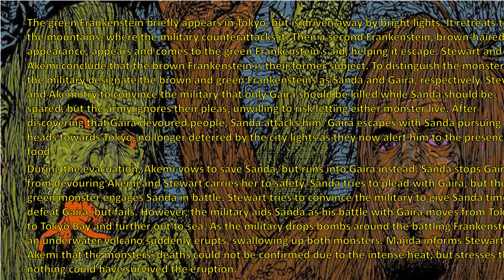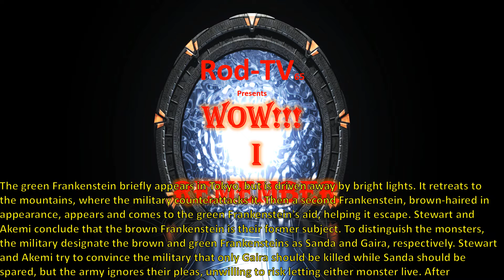Rod TV65 "Wow!!! I Remember" The War of the Gargantuas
Rod TV65 presents Wow I remember "The War of the Gargantuas". The War of the Gargantuas, Hepburn: Furankenshutain no Kaijū: Sanda tai Gaira, lit. 'Frankenstein's Monsters: Sanda vs. Gaira') is a 1966 kaiju film directed by Ishirō Honda, with special effects by Eiji Tsuburaya. Referred by scholar Stuart Galbraith IV as a "quasi–sequel" to Frankenstein Conquers the World, the film was a Japanese-American co-production; it was the third and final collaboration between Toho Co., Ltd and Henry G. Saperstein. The film stars Russ Tamblyn, Kumi Mizuno and Kenji Sahara, with Yû Sekida as Sanda and Haruo Nakajima as Gaira. In the film, scientists investigate the sudden appearance of two giant hairy humanoid monsters that culminates in a battle in Tokyo. The War of the Gargantuas was theatrically released in Japan on July 31, 1966, followed by a theatrical release in the United States on July 29, 1970 on a double feature with Monster Zero. Since its release, the film has been regarded as a cult classic, drawing admiration from artists such as Brad Pitt, Quentin Tarantino, Guillermo del Toro and Tim Burton. During a rainy night, a fishing boat is attacked by a giant octopus. The giant octopus is then attacked by a giant green-haired humanoid monster. After defeating the giant octopus, the green monster then attacks the boat. A survivor is recovered, who reveals to doctors and police that Frankenstein attacked his boat and ate the crew. The press picks up the story and interviews Dr. Paul Stewart and his assistant, Dr. Akemi Togawa, who once had a baby Frankenstein in their possession for study five years prior. Stewart and Akemi dispel the idea that the attack was caused by their Frankenstein, postulating that their Frankenstein was gentle, would not attack nor eat people, nor would he live in the ocean as he was found in the mountains and likely died after he escaped.  The green Frankenstein briefly appears in Tokyo, but is driven away by bright lights. It retreats to the mountains, where the military counterattacks it. Then a second Frankenstein, brown-haired in appearance, appears and comes to the green Frankenstein's aid, helping it escape. Stewart and Akemi conclude that the brown Frankenstein is their former subject. To distinguish the monsters, the military designate the brown and green Frankensteins as Sanda and Gaira, respectively. Stewart and Akemi try to convince the military that only Gaira should be killed while Sanda should be spared, but the army ignores their pleas, unwilling to risk letting either monster live. After discovering that Gaira devoured people, Sanda attacks him. Gaira escapes with Sanda pursuing and heads towards Tokyo, no longer deterred by the city lights as they now alert him to the presence of food.
During the evacuation, Akemi vows to save Sanda, but runs into Gaira instead. Sanda stops Gaira from devouring Akemi and Stewart carries her to safety. Sanda tries to plead with Gaira, but the green monster engages Sanda in battle. Stewart tries to convince the military to give Sanda time to defeat Gaira, but fails. However, the military aids Sanda as his battle with Gaira moves from Tokyo to Tokyo Bay and further out to sea. As the military drops bombs around the battling Frankensteins, an underwater volcano suddenly erupts, swallowing up both monsters. Majida informs Stewart and Akemi that the monsters' deaths could not be confirmed due to the intense heat, but stresses that nothing could have survived the eruption. (Information by Wikipedia)